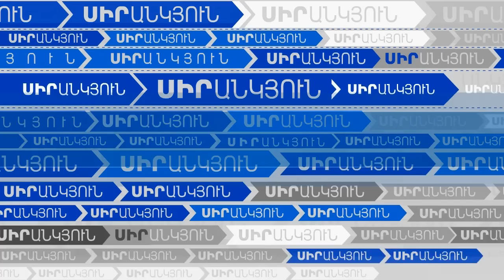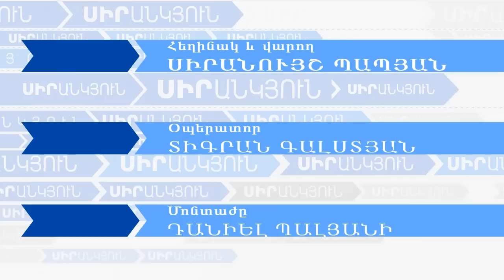Սիրանկյուն ծրագրի հյուրն է Արգամ Այվազյանը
Պետք չէ արջի ծառայություն մատուցել Ռոբերտ Քոչարյանին

Սիրանկյուն հաղորդաշարի հյուրն է մշակութաբան, պատմաբան, մշակույթի վաստակավոր գործիչ Արգամ Այվազյանը:

- Եթե օտարերկրացին գա Հայաստան, ի՞նչ ենք ներկայացնելու նրան: Ի՞նչ ունենք ներկայացնելու նրան, բացի հին ձեռագրերից:

- Բավականին շատ բան ունենք: Հայ ժողովուրդը եզակի գրատպություն ունեցող ժողովուրդներից է: 1512 թվականին Հակոբ Մեղապարտը տպագրեց առաջին «Ուրբաթագիրքը»: Ողջ Խորհրդային Միության նախկին ժողովուրդների մեջ Հայաստանը 500-ամյա տպագրության պատմություն ունեցող միակ ժողովուրդն է: Հնատիպ գրքի թվաքանակով Հայաստանը զիջում է միայն Ռուսաստանին: Մնացած ժողովուրդները այսպիսի գրքի տպաքանակներ չունեն: Որքան ես հիշում եմ, 1512-ից մինչև 1700-ականներն ընկած ժամանակաշրջանում մենք ունեինք 178 անուն տպագրված գրքեր: Այդպիսի քանակ ոչ ոք չուներ: Պետք է նշեմ, որ հայ հնատիպ և նորագույն գիրքը 1700-ական թվականներին աշխարհի 10 երկրներում է տպագրվել: Իտալիայում, Ֆրանսիայում, Թուրքիայում և այլ երկրներում: Տարբեր երկրների 105 տպարաններում տպագրվել են հայ հնատիպ և նորագույն գրքերը: Սա մեծ ժառանգություն է:

Սիրանկյուն հաղորդաշարի նոր թողարկումները դիտեք` բաժանորդագրվելով YouTube-ի «Առաջին լրատվական»-ի էջին